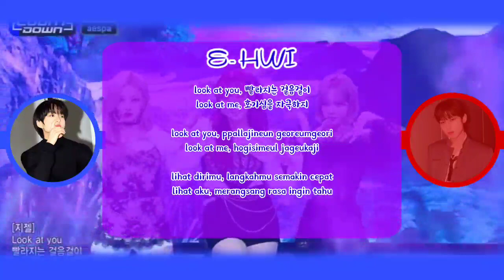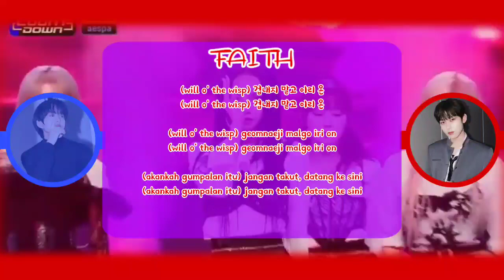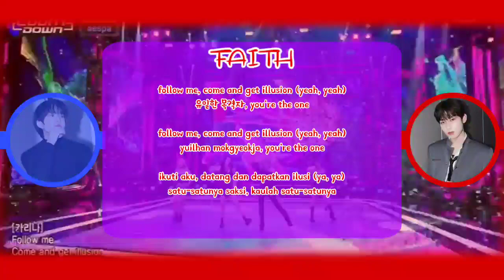AESPA - ILLUSION ( 도깨비불 ) cover by E-Hwi ft. Faith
Hi guys I'm back..this time hwi cover lagu ( ILLUSION ) by ( AESPA ) Hwi xcover sendiri je but Hwi bawak kawan Hwi yg cerewetnya sumpah next level banget😭🤣, okay sila enjoy our cover~ hope korang suka!!, please do support us✨thanksss🤍

°Voice :: E-Hwi & Faith •
°Harms/Adlibs :: E-Hwi & Faith •
°Audio Mixing :: Inji •
°Video Editing :: Faith •
°Thumbnail :: E-Hwi •

[[ socmed ]]
°Twittee :: @ChoiEhwi2
°BandLab :: e_hwi